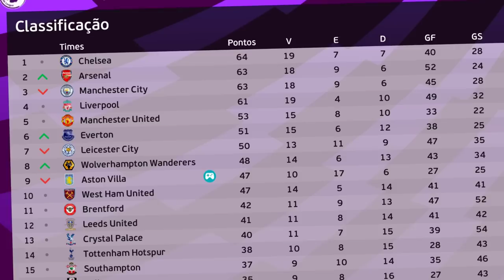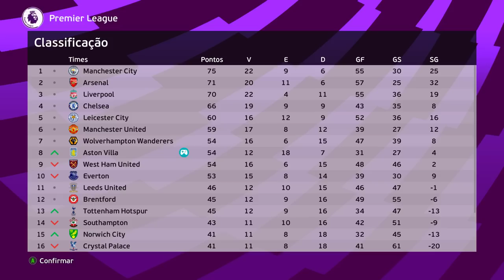N11 SE LESIONA DE NOVO!! "IMPOSSÍVEL NÃO CHORAR" - Rumo ao Estrelato 5° Temp. Ep.5 | PES 2021